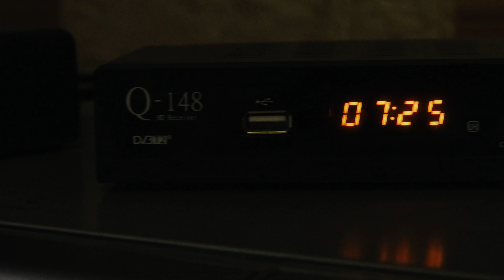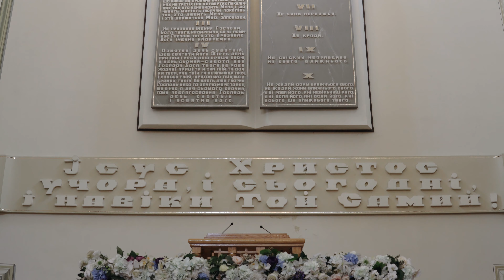[clip] Jenya & Lilya_Wedding Story (15.08.18) makprostudio.com.ua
Вам сподобались наші відео?